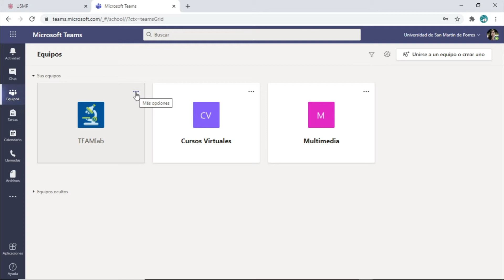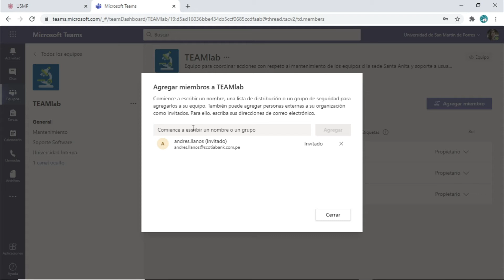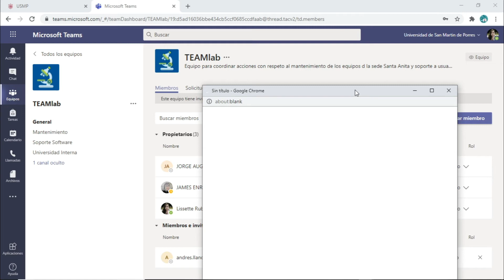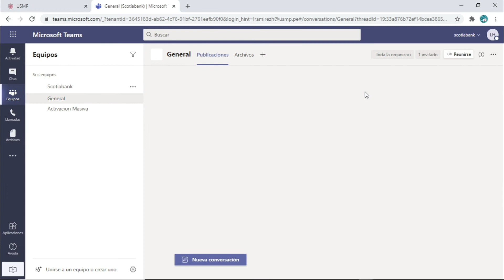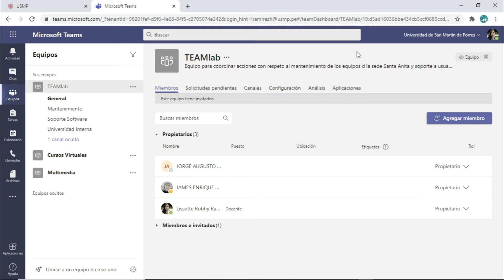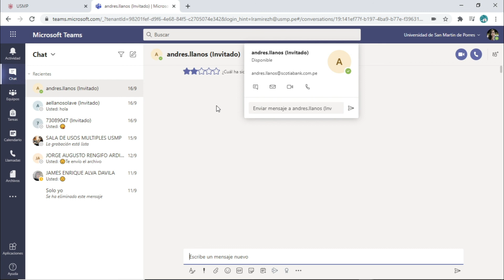Teams 365: Sesión 5.5. - Conectar con redes externas y usuarios externos